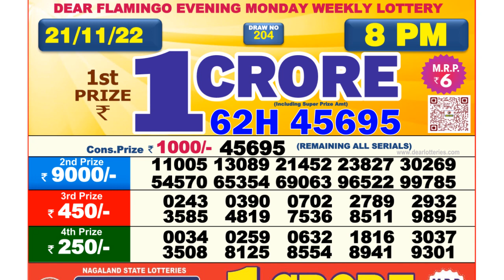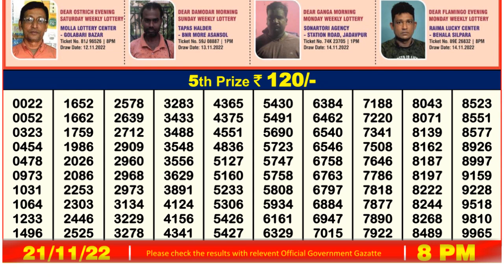Nagaland Lottery Sambad Live 8pm 21.11.21